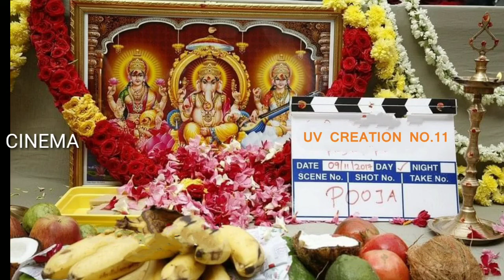CINEMA | Jailer & AK61 1st Look, Cobra Trailer, Suriya42, Varisu, Thalapathy67, Thalapathy68,Prince